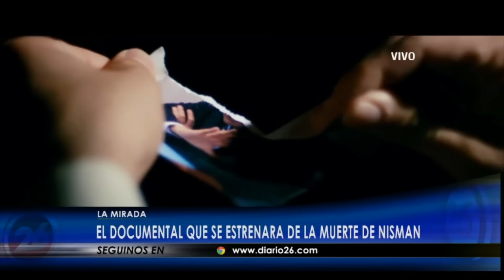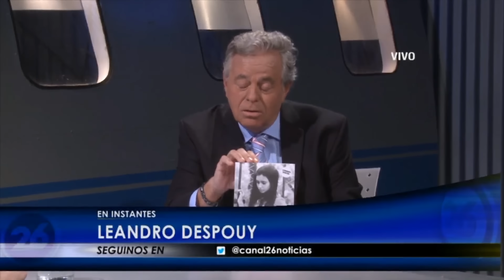La Mirada de Roberto García HD | Programa completo | Lunes 28 de septiembre de 2015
-La mirada de Carlos Melconián con los detalles del plan económico de Mauricio Macri en caso de llegar a la Presidencia.
-La periodista Laura Di Marco, biógrafa no autorizada de Cristina Kirchner y la primera en investigar a La Cámpora, nos cuenta cómo se preparan los funcionarios del Gobierno para intentar retener el poder luego del 10 de diciembre.
-Las irregularidades el Gobierno que se descubrieron en la Auditoría General de la Nación, en la voz del auditor Leandro Despouy.